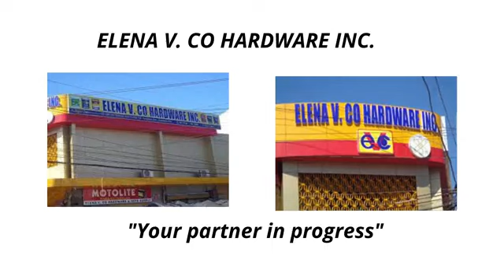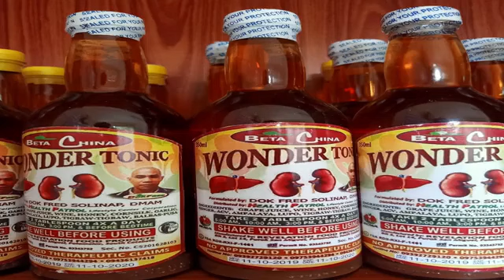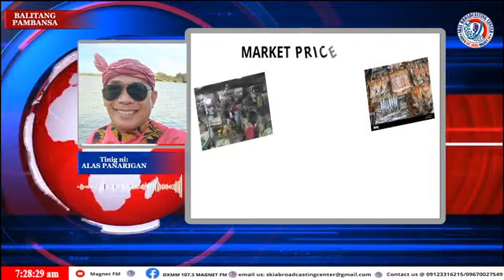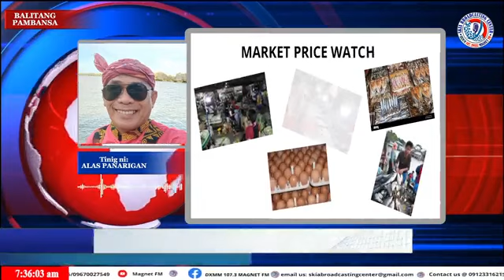AUG 31,2022 107 3 DXMM Magnet FM Facebook 2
SKIA BROADCASTING CENTER
107.3 DXMM MAGNET FM
BALITANG PAMBANSA
ANCHOR ASHLEY KHADIR